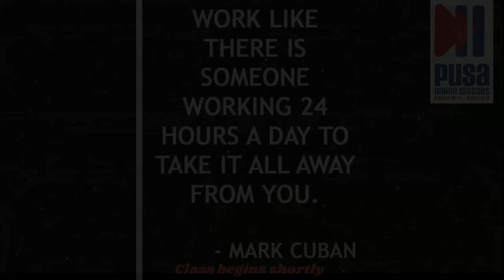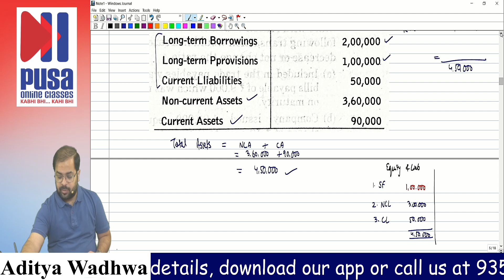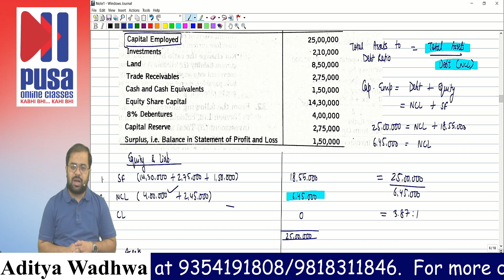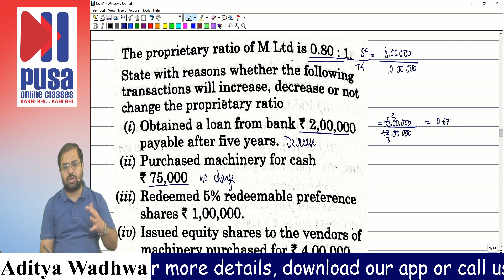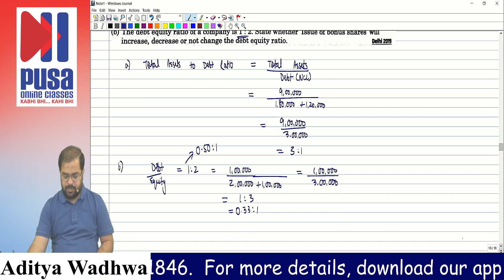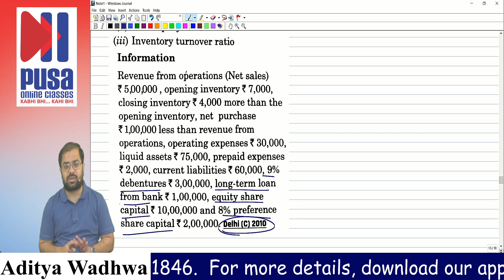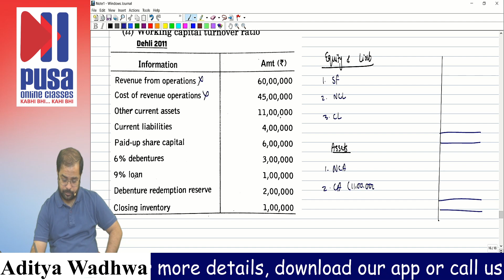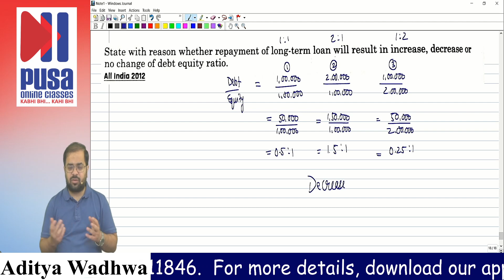Class 12 Accounts | Session 12 | Past Year Exam Questions | Long Term Solvency Ratios |Aditya Wadhwa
We need to look back and learn from the experiences to move forward in life.

आगे बढ़ने के लिए पीछे देखना ज़रूरी है

CHAL PEECHE is a weekly series wherein we take up Chapter wise previous year exam questions every Sunday at 11 am for Class 12 Accountancy.

Do follow it for scoring maximum marks.

Link to the pdf of the questions covered in the video